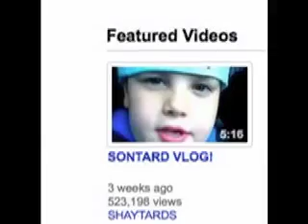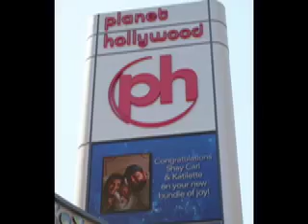ShayCarl and The ShayTards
Used NicePeters Song Shaycarl and The ShayTards to make a video out of the pictures i found of them this is an AWESOME family and i love his video's go check him out.